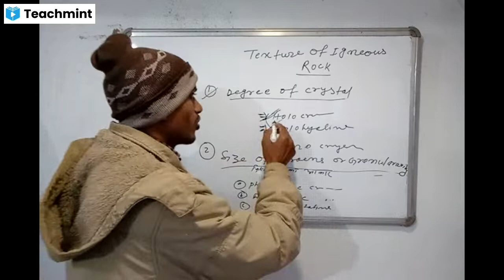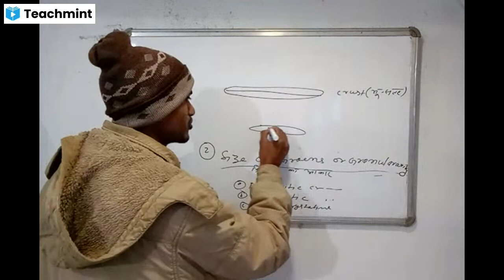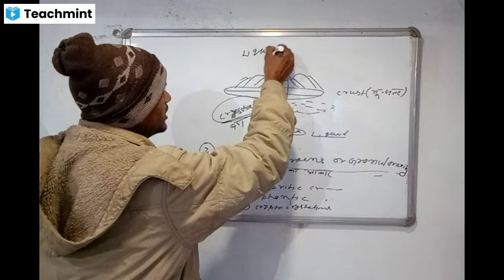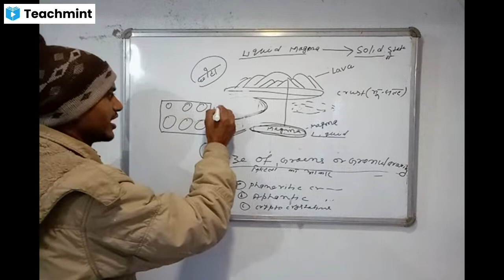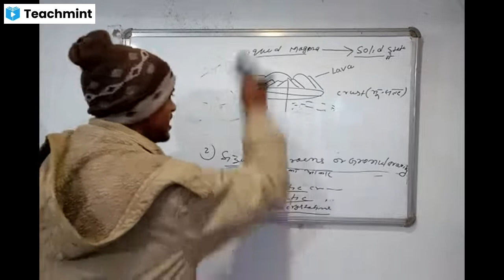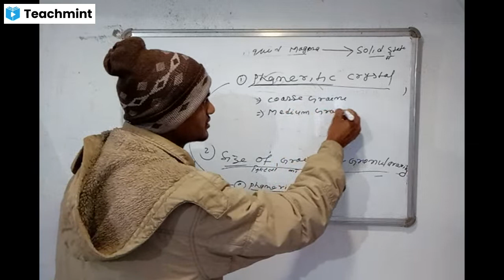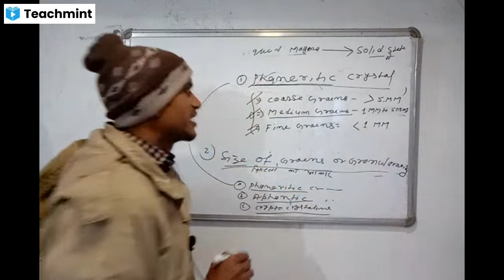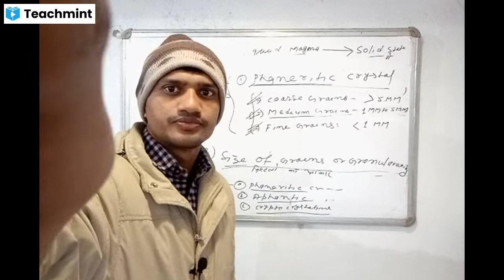Lecture-06 | Geology | JAC Board | 12th Class by Kaiyum Sir